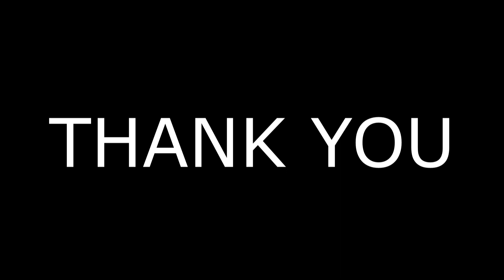I Saw The Future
The track about travelling  in space & time. Hardware by Behringer CRAVE and some software VST plugs.
I Saw the Future: A Journey through Time and Space - A thrilling adventure through time and space that offers a glimpse into the future. Travel to the future with Space exploration, Time travel, with Behringer Crave synth, Korg Nanokontrol 2 and DAW with VST by Vortex mechanic, Jam session, Synthesizer music